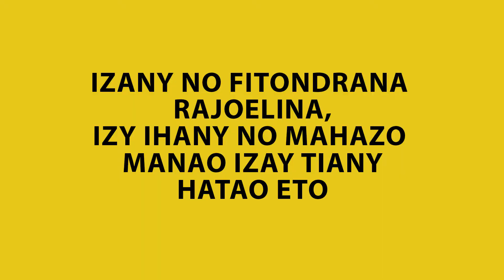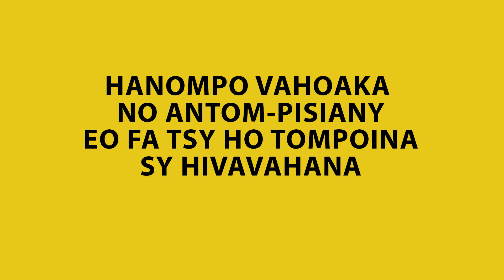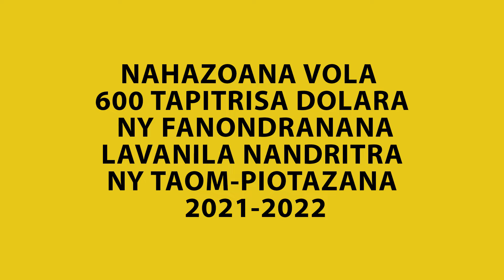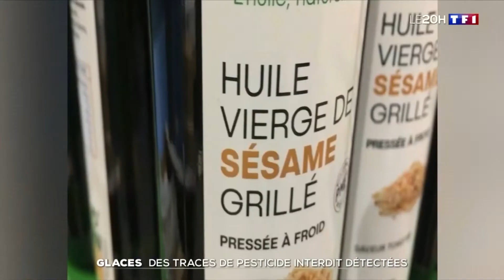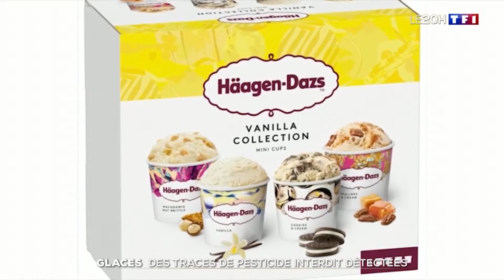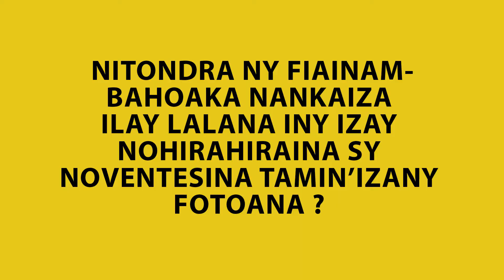13 07 2022 AHOANA MARINA, SIMBA TANTERAKA NY SEHATRY NY LAVANILA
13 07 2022 AHOANA MARINA, SIMBA TANTERAKA NY SEHATRY NY LAVANILA